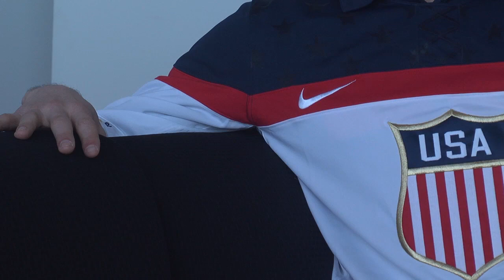Taylor Chace discusses upcoming documentary, "Ice Warriors"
U.S. Paralympic Sled Hockey Player Taylor Chace joins the Boston Herald with Executive Producer Judith Vecchione to discuss the upcoming PBS documentary, "Ice Warriors."